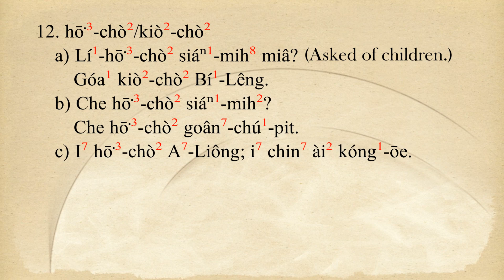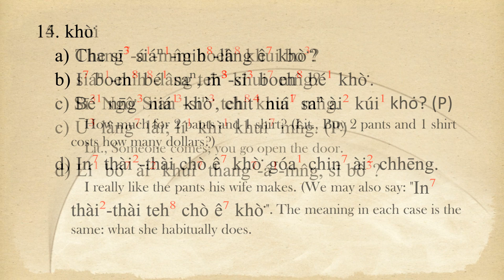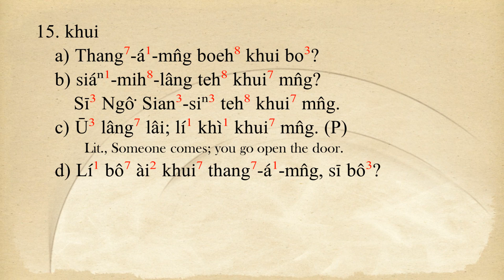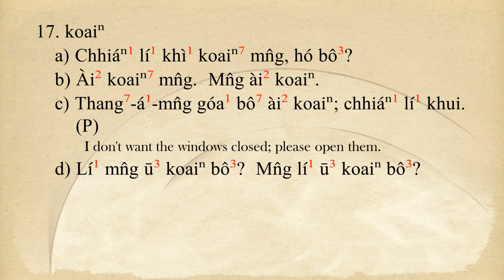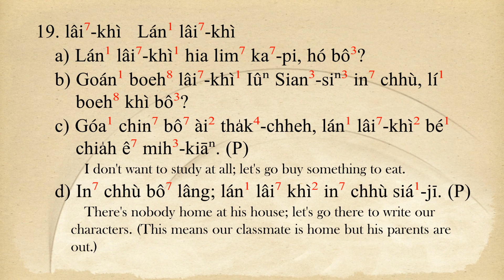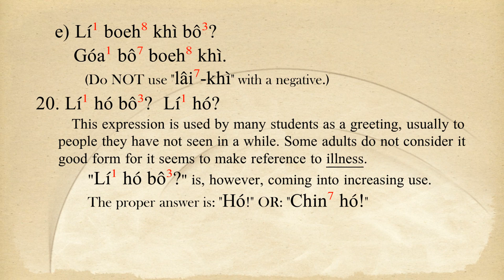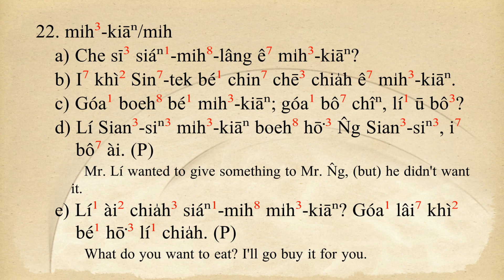TAIWANESE Lesson 5, LĒ³-KÙ PATTERN SENTENCES 12-22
文章來源: TAIWANESE BOOK 1 Maryknoll Language Service Center / 台灣話 第一冊 馬利諾語言服務中心

囼圁（台語、Taiwanese）、囼圅圁（台灣閩南語、Taiwanese Hokkien）
白話字（Pe̍h³-ōe³-jī、POJ）+ (上標-Superscript-變調數字) | 漢字+ (台羅 Tâi-lô  + 注音 + 上標-Superscript-變調數字) | (英文)

12. hō͘³-chò²/kiò²-chò²
a) Lí¹-hō͘³-chò² siáⁿ¹-mih⁸ miâ? (Asked of children.)
　Góa¹ kiò²-chò² Bí¹-Lêng.
b) Che hō͘³-chò² siáⁿ¹-mih²?
　Che hō͘³-chò² goân⁷-chú¹-pit.
c) I⁷ hō͘³-chò² A⁷-Liông; i⁷ chin⁷ ài² kóng¹-ōe.
13. kah/kap
a) Siáⁿ¹-mih⁸-lâng kah⁸ lí¹ lâi?
b) Che kah⁸ he ài² gōa³-chē³ chîⁿ?
c) Góa¹ boeh⁸ kah⁸ goán¹ thài²-thài khì² Sin⁷-tek bé¹ mi̍h³-kiāⁿ.
d) I⁷ ài² kah⁸ lí¹ tha̍k, bô⁷ ài² kap⁸ góa¹ tha̍k. (P)
　　He wants to study with you, not me. (That is, he wants you to teach him.)
e) Góa¹ bô⁷ ài² kap⁸ i⁷ kóng¹-ōe. (P)
　　I don't want to talk with him (because we're not speaking to each other).
14. khò͘
a) Che sī³ siáⁿ¹-mih⁸-lâng ê⁷ khò͘?
b) I⁷ boeh⁸ bé¹ saⁿ, m̄³-sī³ boeh⁸ bé¹ khò͘.
c) Bé¹ nn̄g³ niá¹ khò͘, chi̍t⁴ niá¹ saⁿ ài² kúi¹ kho͘? (P)
　　How much for 2 pants and 1 shirt? (Lit., Buy 2 pants and 1 shirt costs how many dollars?)
d) In⁷ thài²-thài chò ê⁷ khò͘ góa¹ chin⁷ ài² chhēng.
　　I really like the pants his wife makes. (We may also say: "In⁷ thài²-thài teh⁸ chò ê⁷ khò͘". The meaning in each case is the same: what she habitually does.
15. khui
a) Thang⁷-á¹-mn̂g boeh⁸ khui bo³?
b) siáⁿ¹-mih⁸-lâng teh⁸ khui⁷ mn̂g?
　Sī³ Ngô͘ Sian³-siⁿ³ teh⁸ khui⁷ mn̂g.
c) Ū³ lâng⁷ lâi; lí¹ khì¹ khui⁷ mn̂g. (P)
　　Lit., Someone comes; you go open the door.
d) Lí¹ bô⁷ ài² khui⁷ thang⁷-á¹-mn̂g, sī bô³?
16. kóa
a) Góa¹ boeh⁸ chi̍t⁴ kóa¹ chîⁿ hō͘ lí⁷.
b) Góa¹ ū³ chi̍t⁴-kóa¹ chheh; lí¹ ài² khòaⁿ bô³?
c) Góa¹ ài² siá¹ chi̍t⁴-kóa¹ jī; góa¹ bô⁷ ài² khì. (P)
　　I have to write something; I don't want to go. (Note: if the speaker is a student, he means: "I have to write some characters" as part of homework.)
d) Ka⁷-pi ū³ chi̍t⁴-kóa¹ lâng chin⁷ ài² lim; ū³ chi̍t⁴-kóa¹ lâng bô⁷ ài² lim.
　　state the subject matter ("Ka⁷-pi"), then talk about it.)
17. koaiⁿ
a) Chhiáⁿ¹ lí¹ khì¹ koaiⁿ⁷ mn̂g, hó bô³?
b) Ài² koaiⁿ⁷ mn̂g.  Mn̂g ài² koaiⁿ.
c) Thang⁷-á¹-mn̂g góa¹ bô⁷ ài² koaiⁿ; chhiáⁿ¹ lí¹ khui. (P)
　　I don't want the windows closed; please open them.
d) Lí¹ mn̂g ū³ koaiⁿ bô³?  Mn̂g lí¹ ū³ koaiⁿ bô³?
18. kúi
a) Chi̍t⁴ niá nā³ gō͘³-cha̍p⁴ kho͘, lí¹ boeh⁸ bé¹ kúi¹ niá?
b) Ū³ kúi¹ ê⁷ lâng boeh⁸ lâi⁷ chia tha̍k⁴-chheh? (P)
　　How many people are there that are going to come here to study?
　Bô⁷ kúi¹ ê.
　　Only a few.
　　("Ū" may be omitted: Kúi¹ ê⁷ lâng boeh⁸ lâi⁷ chia tha̍k⁴-chheh? How many people are going to come here to study?" BUT in Sentences c and d "ū = have" and may not be omitted.)
c) Che lí¹ ū³ kúi¹ pún?
d) Lí¹ ū³ kúi¹ niá¹ saⁿ, kúi¹ niá¹ khò͘?
19. lâi⁷-khì   Lán¹ lâi⁷-khì
a) Lán¹ lâi⁷-khì¹ hia lim⁷ ka⁷-pi, hó bô³?
b) Goán¹ boeh⁸ lâi⁷-khì¹ Iûⁿ Sian³-siⁿ³ in⁷ chhù, lí¹ boeh⁸ khì bô³?
c) Góa¹ chin⁷ bô⁷ ài² tha̍k⁴-chheh, lán¹ lâi⁷-khì² bé¹ chia̍h ê⁷ mi̍h³-kiāⁿ. (P)
　　I don't want to study at all; let's go buy something to eat.
d) In⁷ chhù bô⁷ lâng; lán¹ lâi⁷ khì² in⁷ chhù siá¹-jī. (P)
　　There's nobody home at his house; let's go there to write our characters. (This means our classmate is home but his parents are out.)
e) Lí¹ boeh⁸ khì bô³?
　Góa¹ bô⁷ boeh⁸ khì.
　　(Do NOT use "lâi⁷-khì" with a negative.)
20. Lí¹ hó bô³?  Lí¹ hó?
　　This expression is used by many students as a greeting, usually to people they have not seen in a while. Some adults do not consider it good form for it seems to make reference to illness.
　　"Lí¹ hó bô³?" is, however, coming into increasing use.
　　The proper answer is: "Hó!" OR: "Chin⁷ hó!"
21. miâ  tōa³-miâ
a) Lí¹ hō³ -chò² siáⁿ¹-mih⁸ miâ?
b) Lâu Sian³-siⁿ³, lí¹ siáⁿ¹-mih⁸ tōa³-miâ?
c) Nā³ góa¹ ê⁷ chheh, ū³ siá¹ góa¹ ê⁷ miâ. (P)
　　If it's my book, my name is in it. (If my name isn't in that book, it's not mine.)
d) Lí¹ kóng¹ tī³ lí¹ ê⁷ saⁿ⁷- khò͘ ū³ siá¹ lí¹ ê⁷ miâ, sī bô³?
22. mi̍h³-kiāⁿ/mi̍h
a) Che sī³ siáⁿ¹-mih⁸-lâng ê⁷ mi̍h³-kiāⁿ?
b) I⁷ khì² Sin⁷-tek bé¹ chin⁷ chē³ chia̍h ê⁷ mi̍h³-kiāⁿ.
c) Góa¹ boeh⁸ bé¹ mi̍h³-kiāⁿ; góa¹ bô⁷ chîⁿ, lí¹ ū bô³?
d) Lí Sian³-siⁿ³ mi̍h³-kiāⁿ boeh⁸ hō͘³ N̂g Sian³-siⁿ³, i⁷ bô⁷ ài. (P)
　　Mr. Lí wanted to give something to Mr. N̂g, (but) he didn't want it.
e) Lí¹ ài² chia̍h³ siáⁿ¹-mih⁸ mi̍h³-kiāⁿ? Góa¹ lâi⁷ khì² bé¹ hō͘³ lí¹ chia̍h. (P)
　　What do you want to eat? I'll go buy it for you.